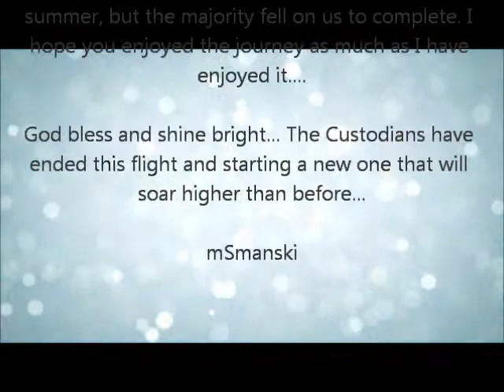The Custodians (6) Intro to Cast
Hear a little about the cast from the cast themselves. should've redone most of the bios but we had to get back to work and I never got around to it before the girls left for the summer, so you're stuck with this. Enjoy and don't forget to smile